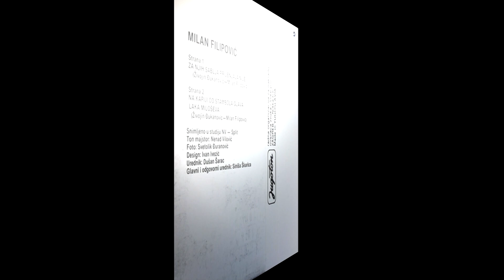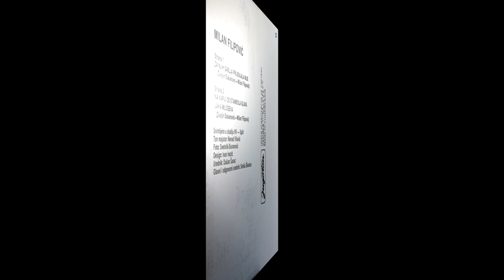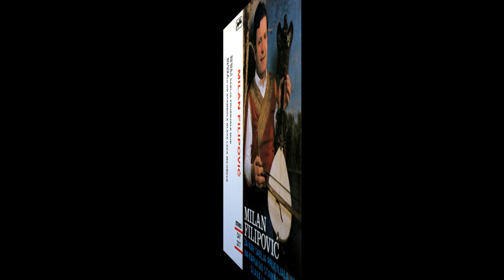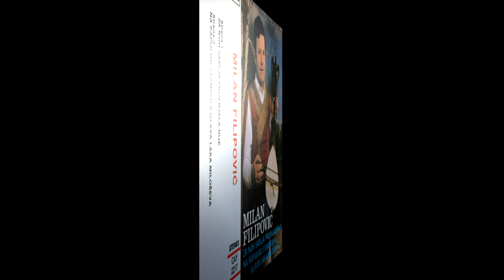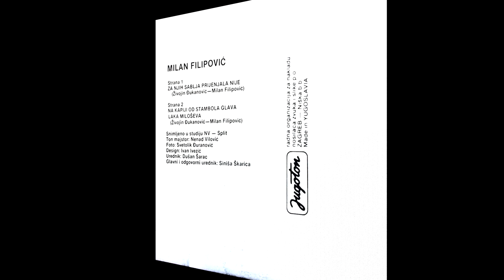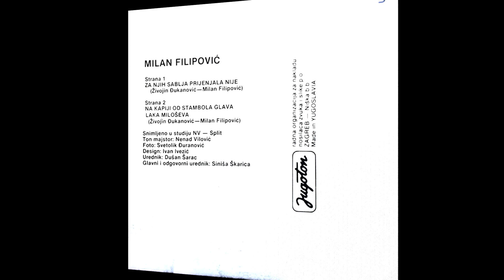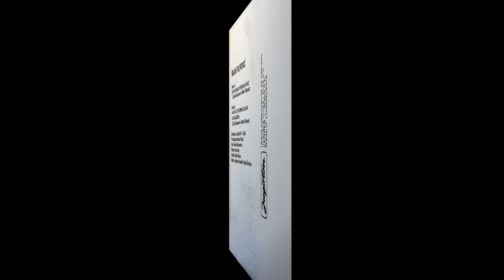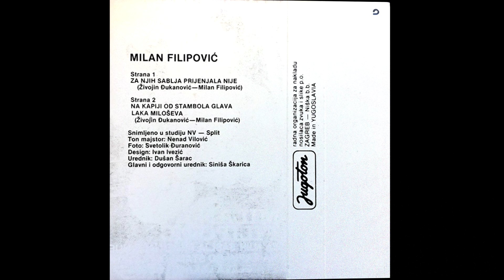Milan Filipović - Za njih sablja prijenjala nije / Na kapiji od Stambola glava Laka Miloševa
A strana
Za njih sablja prijenjala nije
(Živojin Đukanovič/Milan Filipović)
B strana
 Na kapiji od Stambola glava Laka Miloševa
(Živojin Đukanovič/Milan Filipović)

Snimljeno u studiju NV-Split
Ton majstor: Nenad Vilović
Foto: Svetolik Đuranović
Design: Ivan Ivezić
Urednik: Dušan Šarac
Glavni i odgovorni urednik: Siniša Škarica
Jugoton